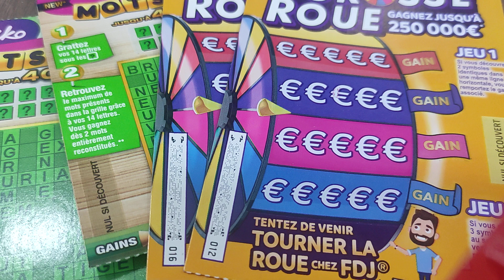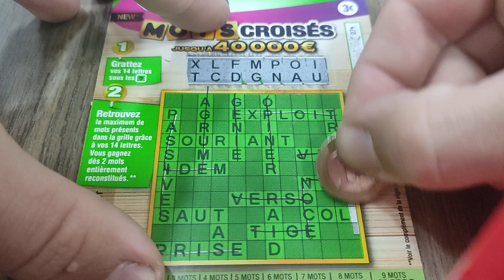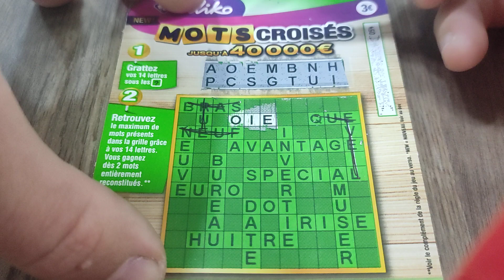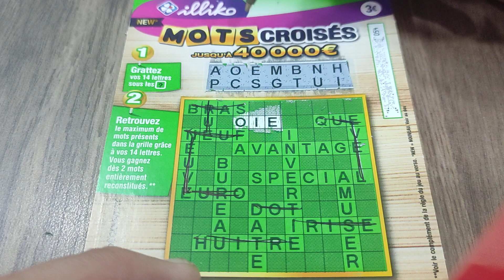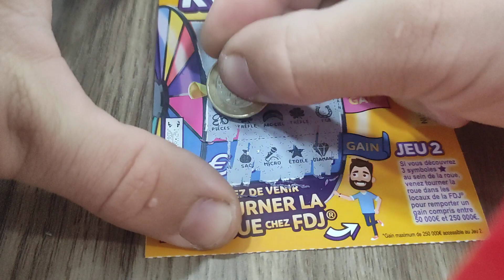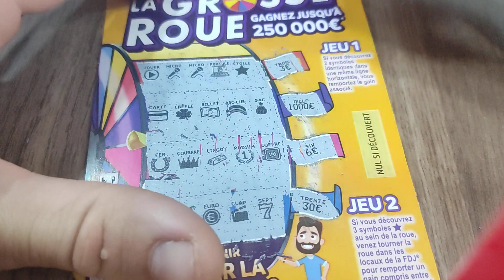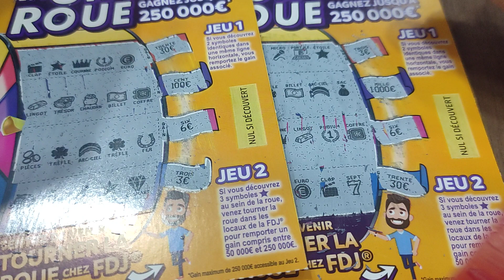2 Mots croisés Vs 2 Grosse Roue 🥰🙈